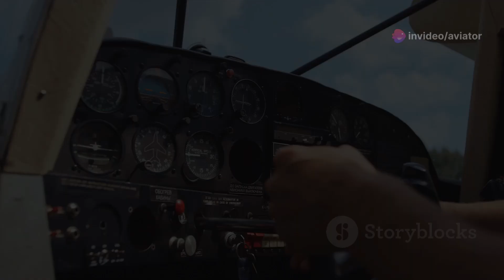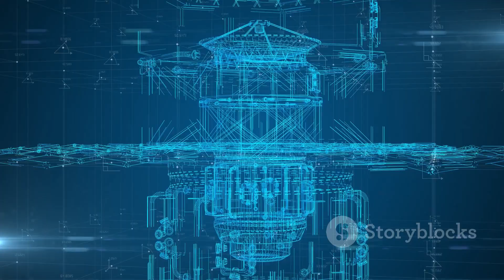Aviation's Role in Research and Environment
Title: Uncovering the Vital Role of Aviation in Science and Environmental Monitoring

Description:
Embark on a captivating journey as we explore the crucial role that aviation plays in scientific research and environmental monitoring. From conducting aerial surveys to gathering data, the versatility of aircraft is truly awe-inspiring.

In this video, we delve into the countless ways in which aviation technologies are revolutionizing our understanding of the world around us. From tracking wildlife migrations to monitoring deforestation, the bird's-eye view provided by planes and drones is invaluable for gaining a comprehensive understanding of our planet.

Join us as we uncover the fascinating intersection of science, technology, and aviation. Prepare to be amazed by the vital contributions that the skies make to our scientific endeavors and environmental preservation efforts.

Let's spread the word about the incredible power of aviation in the world of science and conservation.

OUTLINE:

00:00:00 Soaring for Science
00:00:36 Aviation's Early Role in Research
00:01:40 Modern Uses of Aviation in Science
00:03:23 Aviation and Environmental Monitoring
00:05:13 The Future of Aviation in Science and Environment
00:07:10 A Soaring Impact